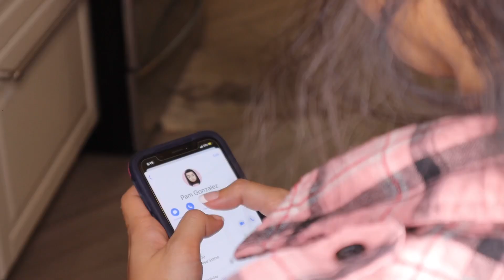ASIAN GIRL DIARIES: BEING ASIAN IN HOLLYWOOD (EPISODE 4)